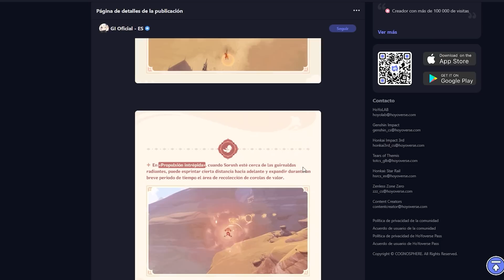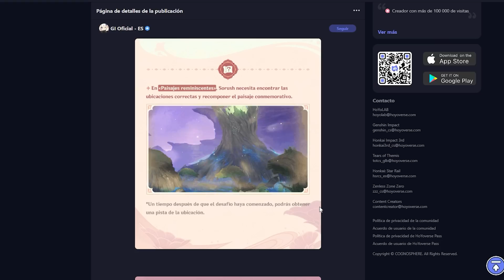¡FINALMENTE los jugadores podrán RECLAMAR ESTA ULTIMA RECOMPENSA en la VERSION 3.6 - Genshin Impact